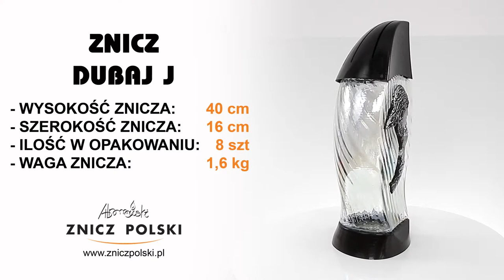PRACOWNIA ZNICZY ARTYSTYCZNYCH szklany wysoki lampion Światło do nieba dla naszych bliskich. DUBAJ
PRACOWNIA ZNICZY ARTYSTYCZNYCH szklany wysoki lampion Światło do nieba dla naszych bliskich.
Nasza firma oferuje:
znicze bożonarodzeniowe,
znicze wielkanocne,
wkłady olejowe,
wkłady ekologiczne.

Wszystkie ceny i znicze (wraz z wymiarami i czasem palenia) dostępne OBECNIE w wysyłce dla detalu są na:
podanie telefonu kontaktowego oraz kodu pocztowego dzięki czemu szybko skontaktuje się z Państwem nasz przedstawiciel do spraw sprzedaży hurtowej
STACJONARNY SKLEP FIRMOWY
ZNICZ POLSKI WYTWÓRNIA ZNICZY
05-310 KAŁUSZYN ul. Mostowa 82